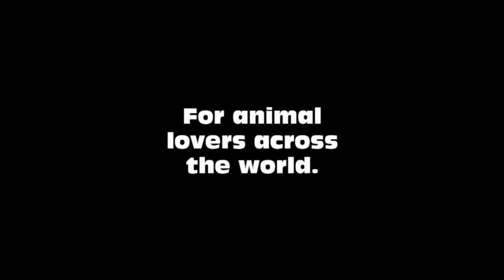Funniest Animals video - dogs - for animal lovers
Laugh more its healthy. For the love of pets.